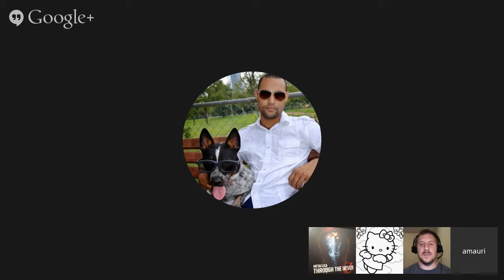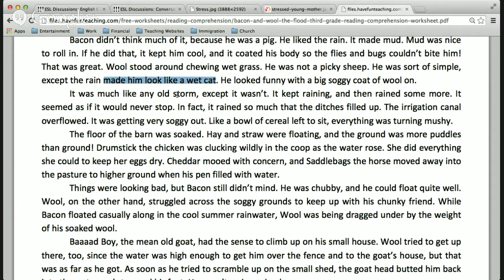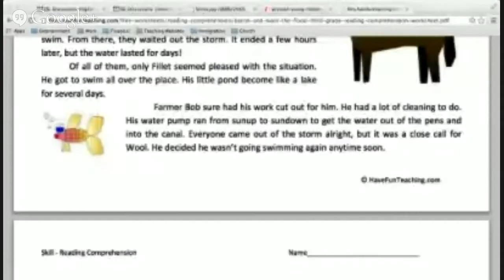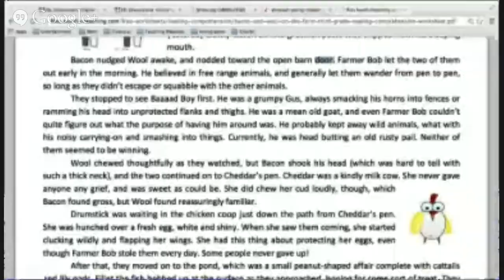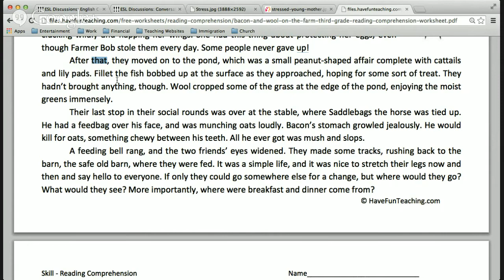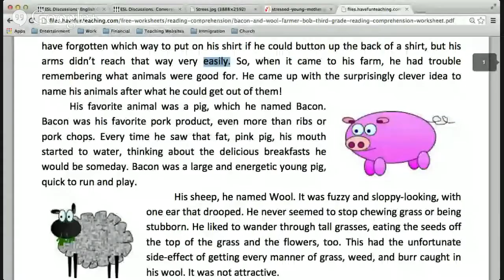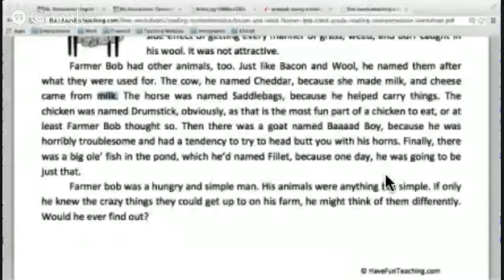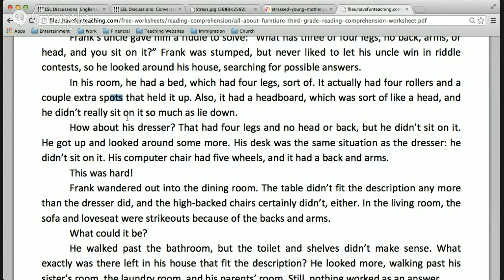Beg/Int Reading and Pronunciation